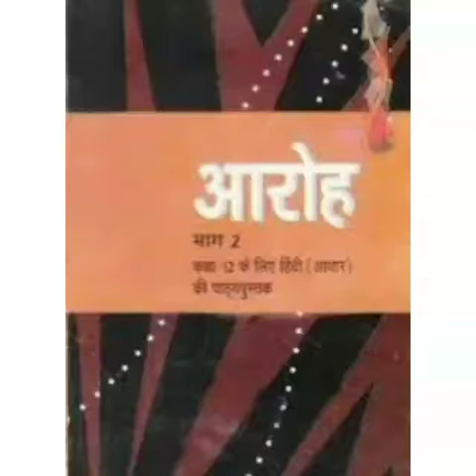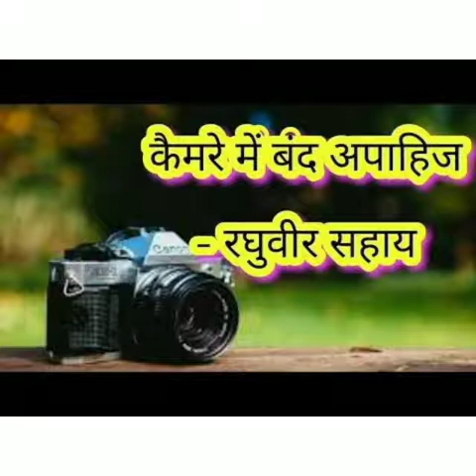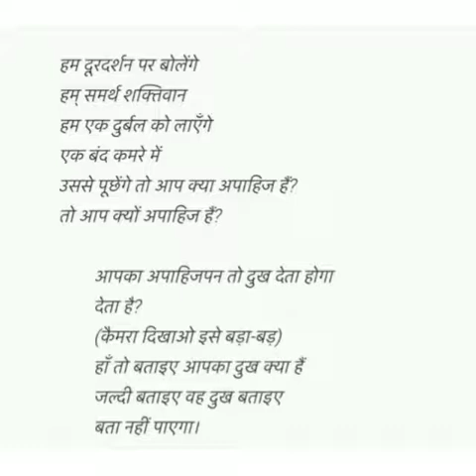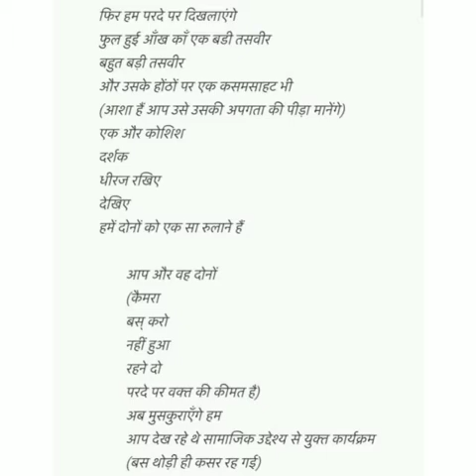कैमरे में बंद अपाहिज | रघुवीर सहाय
THIS VIDEO IS SUMMARY OF HINDI POEM कैमरे में बंद अपाहिज

1. Gagan Public School, Khair bypass Road, Aligarh

2. Gagan Public School, Greater Noida West, Noida Extension

3. Gagan Public School, Agra Road, Aligarh

4.  Gagan Public School, Jail Road, Aligarh